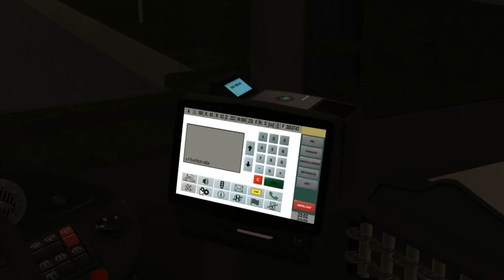MAN A37 Euro 6 '17 (3 d./Voith) on Munchen; Line: 150 --- Hauptbhf. Nord - Tivolistr.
It's MAN A37 '17 with 3 doors & Euro 6 engine. Voith transmission.